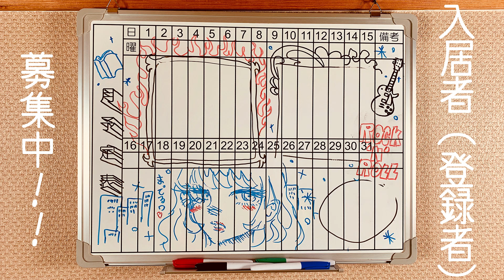【ゲンドウの正体】アニメ監督特有の苦悩と時代性/2号室イハタ「新世紀エヴァンゲリオン」解説 #4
シン・エヴァンゲリオン劇場版:||を最大限楽しむべく始まったエヴァ解説、第4回。11～17話を解説します。遂に明かされる碇ゲンドウのモデル。90年代半ばのアニメ監督の悩みとは。さらに庵野監督のトラウマまで晒されるエヴァンゲリオンから目が離せません。

1号室/リョウヤ
野生の絵師
自転車沼の民

2号室/イハタ
映画解説担当
押井沼の民

3号室/タケダ
漫画解説担当
マンガ沼の民